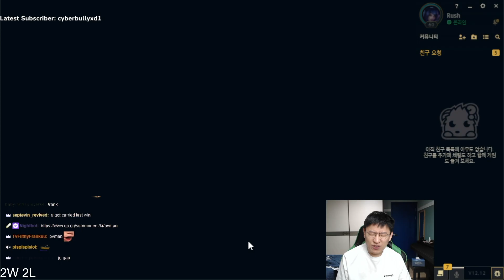The "BETTER"('s) Version of Kindred | Rush LoL Stream Highlights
Would YOU ever try Tristana jungle in a ranked game??

Yes, The MonkeyMan, the one and only KindBoy Rush has returned to League Of Legends after 18 months of mandatory Korean Military service. After almost 2 years away from the game, will the no counterplay pvman be able to climb his way back up to Challenger Tier? Follow the Journey to find out!

These are all clips from Rush's League of Legends Twitch stream.